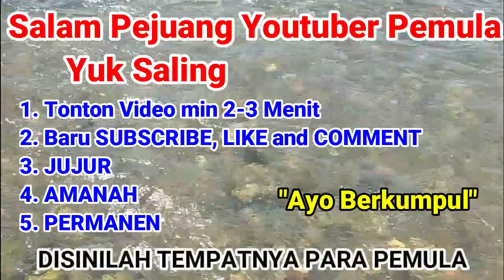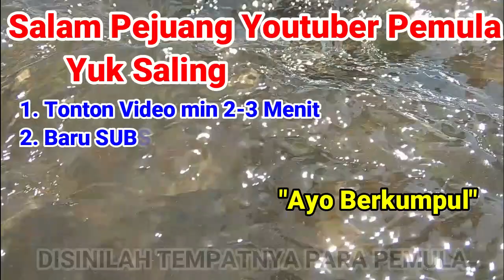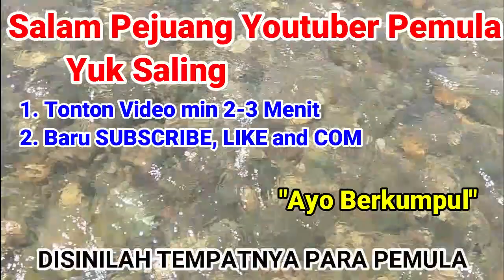Saling subscribe youtube paling aman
Perhatikan peraturan-peraturan agar channel kita tidak kena spam ya :
3. Jujur dan Amanah
4. Komennya jangan sampai berulang-ulang atau copas dari channel yang kamu komen sebelumnya.

Yang penting amanah, jujur dan lakukan dengan ikhlas. Insyallah Berkah. Aamiin